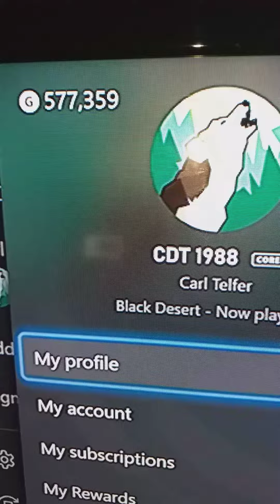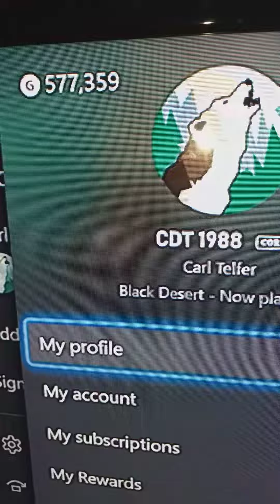Xbox GamerScores Day 9